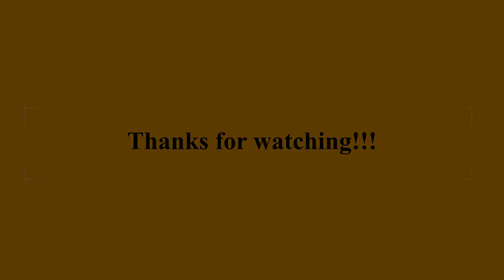MSTS OR SCR V3.0 Route | COVID-19 Shramik Special Part 5 | KJM WDP4-20033 | ICF Utkrisht Coaches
Open Rails

Route :- South Central Railways V3.0

Route Bulder :- Mr. Shaik Abdul Wahab (AWBR)

Stock Used :- Locomotive Krishnarajapuram (KJM) WDP-4 20033

Modeller :- Mr. Gaurav Virdi Sir (GLW)

Utkrisht ICF Coaches

Modeller :- Mr. Vijay Kamal Sir (VK)

Journey from Nalgonda to Nadikudi Junction